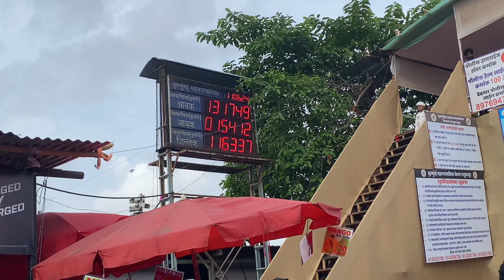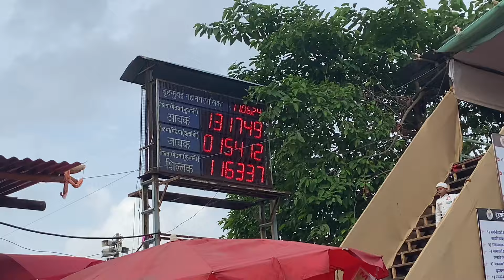Deonar Bakra Mandi Day 07 Full Tour || Bakro Ka Bhav Hua Sasta Baarish Ke Baad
About:- Deonar Bakra Mandi 2024 07 Day Latest Update

Please complete 50k subscribers on my channel its a mission for me which i gave myself & i want to complete before this bakri eid 2024 Inshaallah inshaallah inshallah🥹

And this was possible only if you guys will support❤️🙏😊